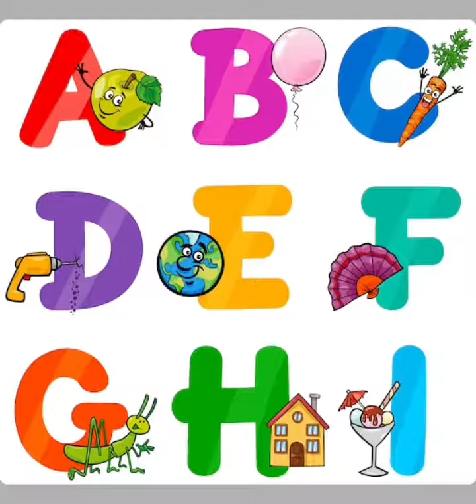Alphabets for toddlers[cartoons in motion kids learning][bchon ke cartoons ]cartoons for kids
cartoons for learning
kids cartoons
alphabets learning
Alphabets for toddlers
[cartoons in motion kids learning]
[bchon ke cartoons ]
cartoons for kids
cartoons in motion provide
home education for pre-school toddlers